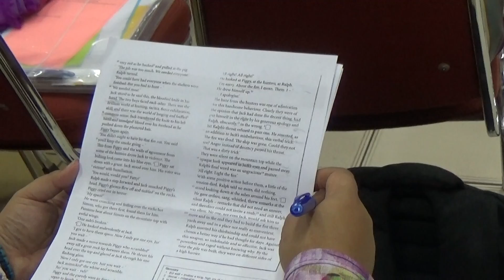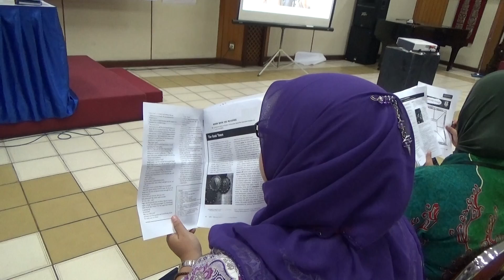LIA AG 2015 The Magic of Reading with Sadie Maddocks - Video 5